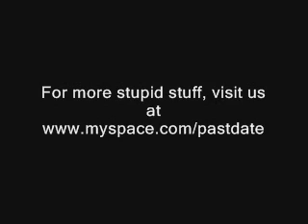Ghetto Ice Cream Truck Song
Remake we made of an ice cream truck song

IMPORTANT:

Please stop commenting ont the guy with the chainsaw.  It is not at all related to the song and this is just a video I took from youtube that contained the original song -- This is where I took the video, I did not film it nor own it in any way.

ALSO, stop whining about the song not being "ghetto" or whatsoever.  When we heard the original song for the first time it was labeled as "Ghetto Ice Cream Song" so it's only logical that the remix has the same title...

And for those who think they know ghetto because they listen to rap or are real badasses with guns... go read the definition of ghetto, you'll be surprised